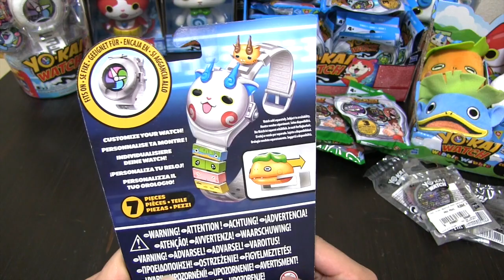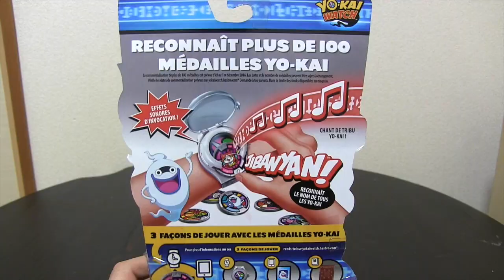「妖怪ウォッチ」フランス版のおもちゃ爆買い！フランスのジバニャン・ウィスパー召喚してみた！ Yo-kai Watch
フランス（ヨーロッパ）でも妖怪ウォッチのアニメ放送やゲーム・コミックス・おもちゃの発売が開始しています。初期の白い妖怪ウォッチでジバニャンとウィスパー召喚してみました！

▽関連動画
・妖怪メダルドリーム05 神妖怪!ぬらり神降臨キターー‼︎１BOX（２０パック）開封レビュー【妖怪ウォッチ】　Yo-kai Watch
・覚醒エンマと５連戦！【妖怪ウォッチ3スキヤキLIVE配信】神の山へバスターズT出発！ Yo-kai Watch
・妖怪ウォッチ ショートアニメ#25 モモタロニャンの冒険 第9話『タロニャントリオ結成!?』   Yo-kai Watch

oKA9ZtmnJ-86ePURaz6WQw